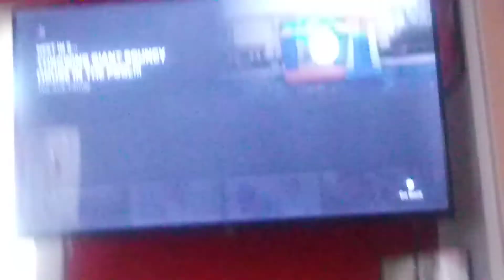i love the ace family's fire videos watch till the end